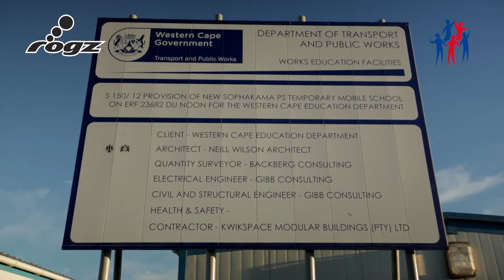ROGZ ACADEMY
ROGZ has the privilege of being a business partner to Sophakama Primary School – an under resourced school in our area that counts various children from the ROGZ family amongst its 1500 learners. It has always been a passion of the ROGZ founders and management to utilize our business platform as a vehicle to have a greater impact on our community. Choosing education as one of the causes to focus on will have a long lasting and far reaching effect.Instead of re-inventing the wheel, ROGZ decided to put our weight behind a tried and tested program with proven results and joined the Partners for Possibility (PfP) program through which a business is partnered with an under resourced school. The primary objective is to build sustainable capacity within the school and therefore the initial focus is on leadership development, team build and community involvement. The school principal is paired with a business partner for a year of formal training during which much emphasis is centered around unlocking the potential within the school and community. It is exciting to see how paralysis
borne out of despair has been transformed into action, inspired by hope. Sophakama is coming alive with possibility as individuals choose to be part of the solution rather than being a victim of circumstances.

This has been a fascinating journey during which we have learnt as much as we have shared. It is evident that there are no quick fixes to the challenges that these children face, but ROGZ has made a long term commitment and we are excited about the progress to date. We are delighted at the privilege and opportunity to make a valuable difference in the futures of so many scholars and look forward
to exploring new ways to improve the lives of our children, our families and our community.

At ROGZ we see this as one more way to BE REAL!